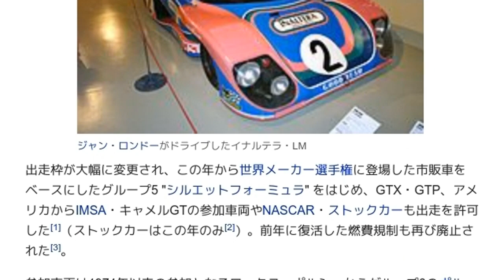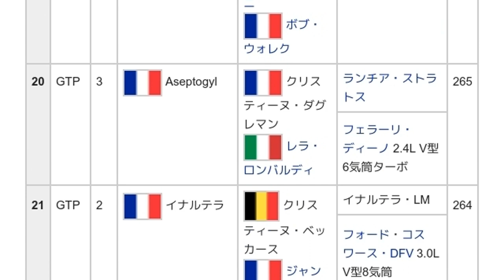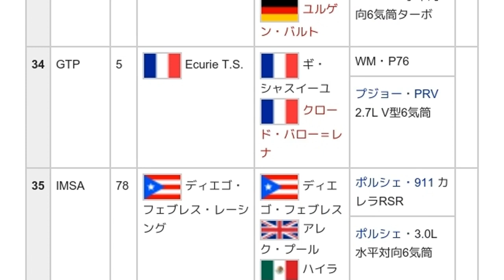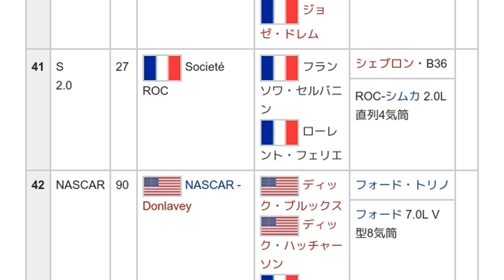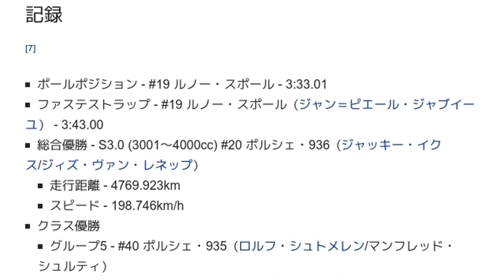「1976年のル・マン24時間レース」とは ウィキ動画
ウィキを動画で読む「1976年のル・マン24時間レース」のウィキ動画です。